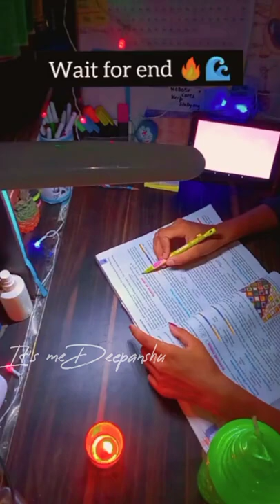The journey ✨A neet aspirant to White coat ceremony🔥 💓❣️with Bin tere sanam mar mitenge ham💫